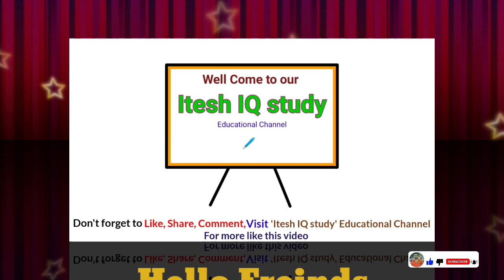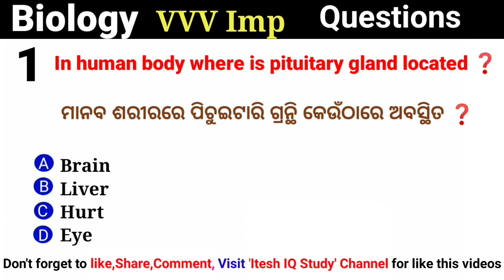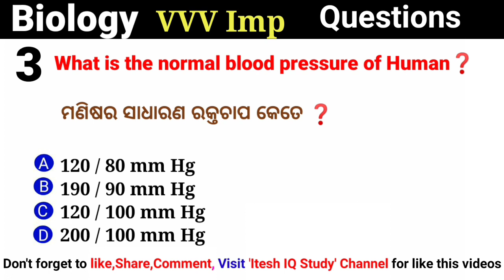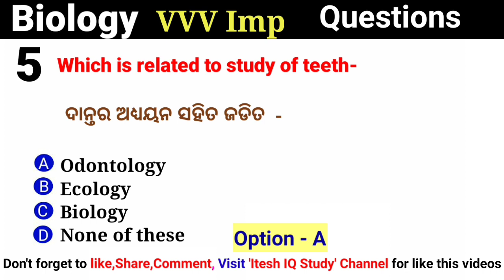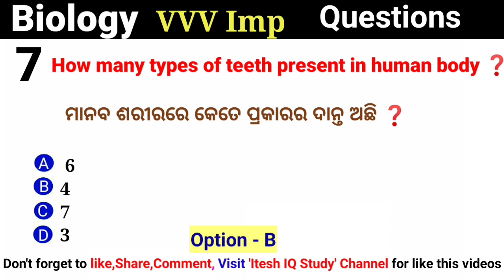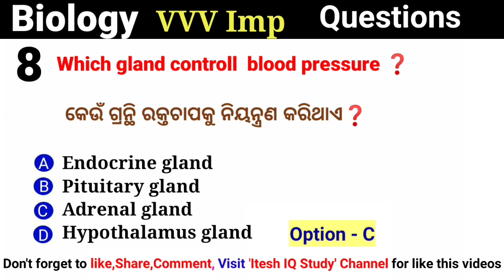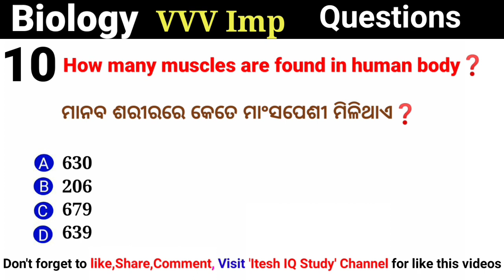Science vvv Imp questions l Science gk question Answer l Biology gk in odia l Science top 20 gk gs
Science vvv Imp questions l Science gk question Answer l Biology gk in odia & english  l Science top 20 gk gs

friends Well come to our Itesh iq study 📚✏

Welcome to my youtube channel "Itesh IQ study" in this channel you will get all types of job oriented general knowledge questions about the world, India, and our state odisha in odia language.

Mainly focus on this topics

General knowledge
Current affairs
History
Science
Computer Gk Political
Previous examination questions with answers..

Your Queries ;-

biology questions for competitive Exam

Zoology impertant for ossc

exam 2024

zoology question paper

zoology questions and answers

zoology questions for competitive

examS

zoology answer key 2024

Biology Conscience Top9.Name the mal

Zoology selection question 2024

zoology practical class 12

zoology public question paper 202answer key

livestock inspector biology questions

live stock inspector question paper2021

chinmaya sir gk

osssc biology class

livestock inspector biology syllabus

Additional Tags-
[biology questions]
[biology quiz]
[biology quiz questions]
[biology by kajal ma]
[biology for afca]t
[biology by ravi study iq gk]
[Science questions]
[Science quiz]
[general  for reet exam.]